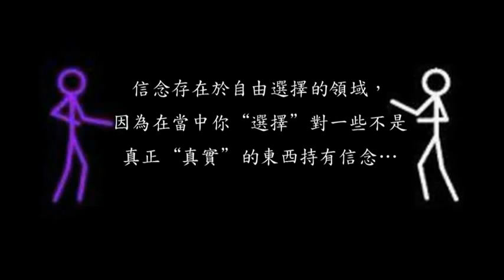火柴人的數學（1）The Mathematics of Stickmen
火柴人的數學1 - The Mathematics of Stickmen 1 - Forum Support
講者：Bernard Poolman

Desteni 是一群致力實踐世界一體平等的人，提倡以推行平等金錢系統和人類的自我完善作為支援人類和生命的方式